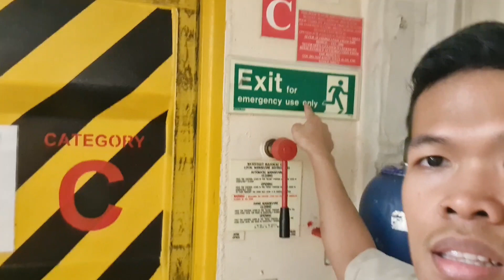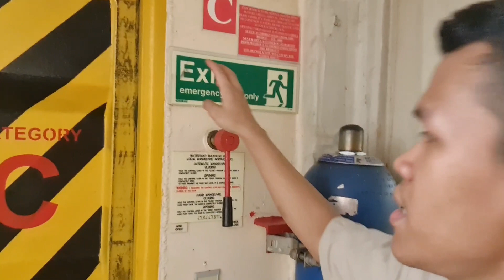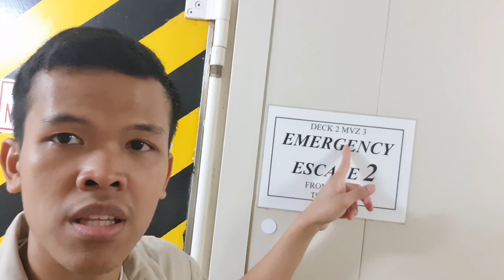GIMANA SIH CABIN CREW KAPAL PESIAR ?? BEGINI PENAMPAKANNYA..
MELIHAT LEBIH DALAM SISI DALAM CREW KABIN KAPAL PESIAR..

Terimakasih